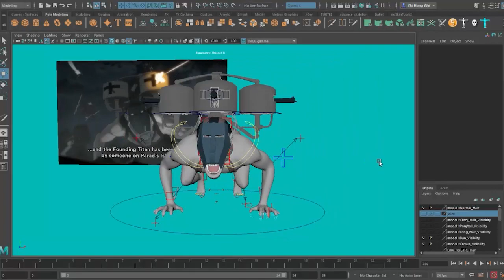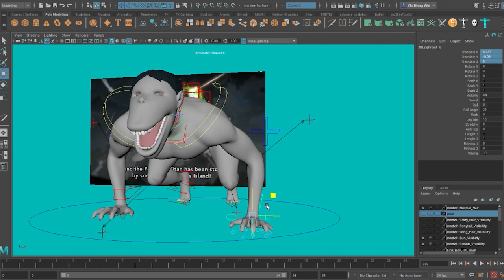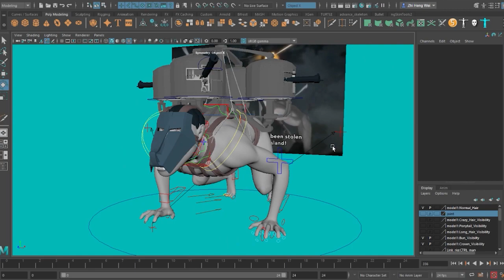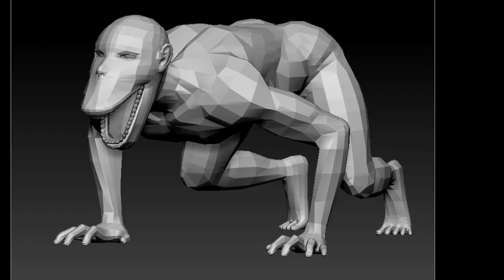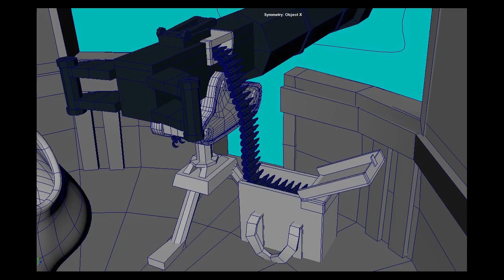CART TITAN model full process WIP game ready rigging!!! (Attack On Titan Fan 3D model)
I've spent 1 and a half months working on my beloved Cart Titan from Attack on Titan. This first started off as a CGMA character project then starting to turn into a full-on game-ready rig. I'm planning on porting it into Unreal Engine to see if I could make a FPS game by shooting the enemies while the Cart Titan is moving.